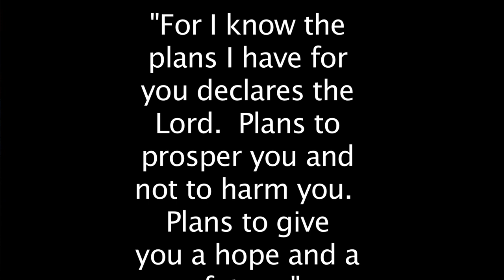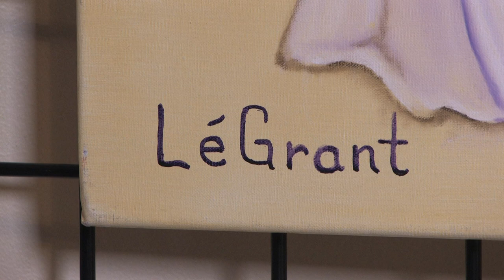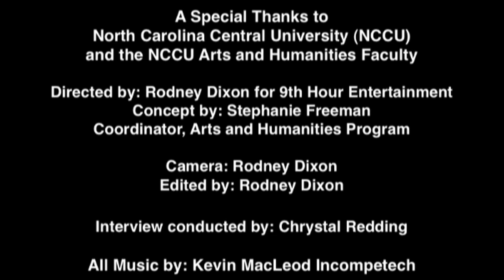"Revealing The Artist Inside The Man" The LeGrant Taylor Story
Documentary of oil on canvas artist LeGrant Taylor. Legally blind in one eye and finding his gift for art later in his life, LeGrant displays and speaks on the talent that's beginning to write his legacy for a bright future as an oil on canvas artist.